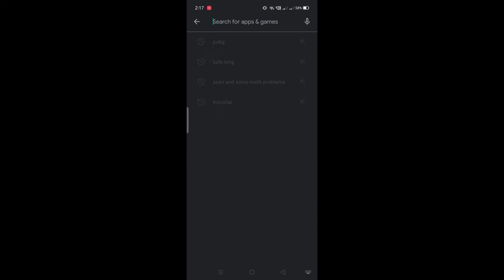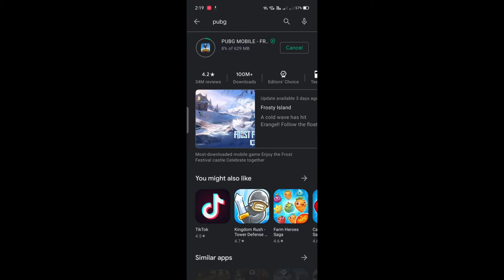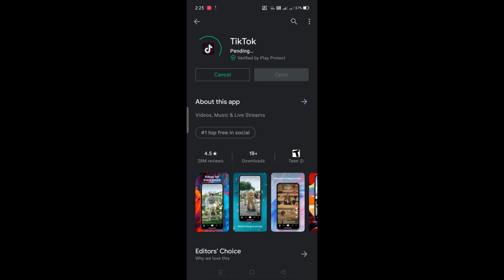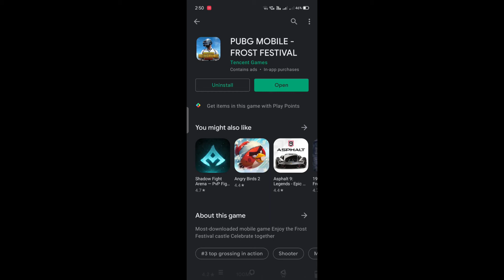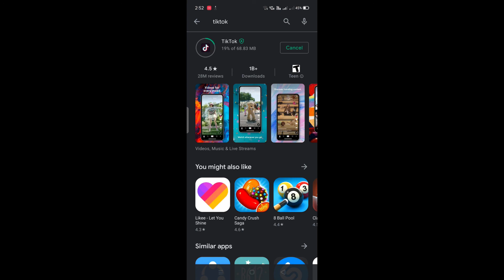PUBG MOBILE INDIA LAUNCH JUST NOW !! DOWNLOADING WITH PROFF